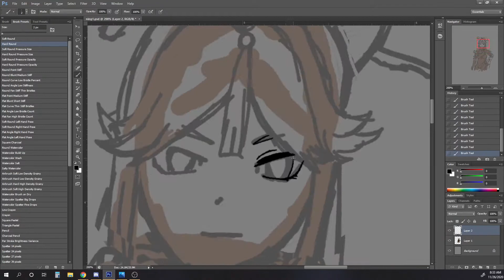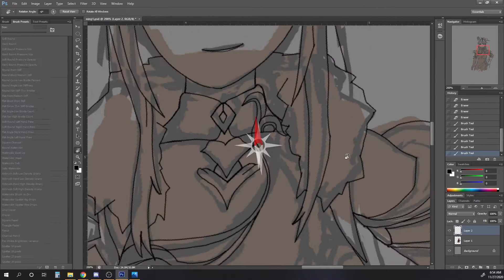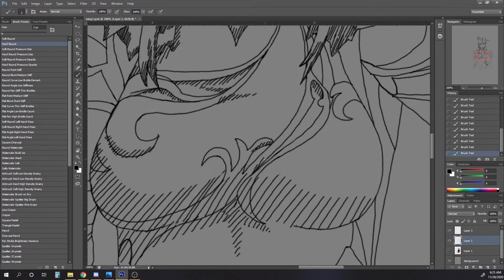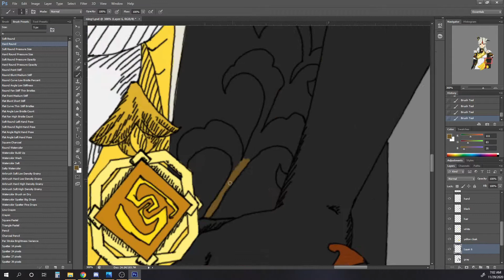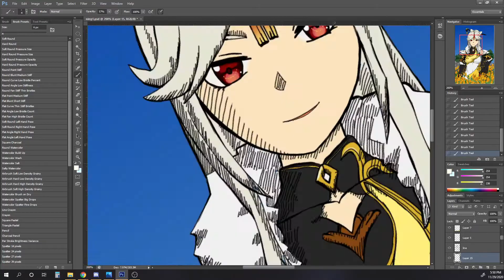Ningguang from Genshin Impact speed paint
Ningguang in the fields of Qingce! Really fun character to play and top tier character design. Who's your favorite?